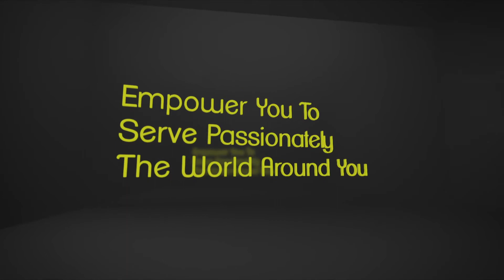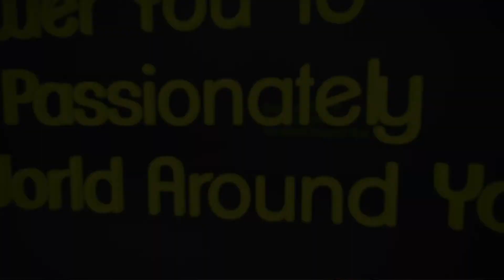CONNECT Promo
Connect is our midweek growth opportunity @ More Life Church. This night is designed to help you Connect with God, Others, & your Purpose through unique Spiritual growth tracks designed just for you. So if you just gave your heart to Christ or you have been a committed follower for the past 50 years there is something for you.